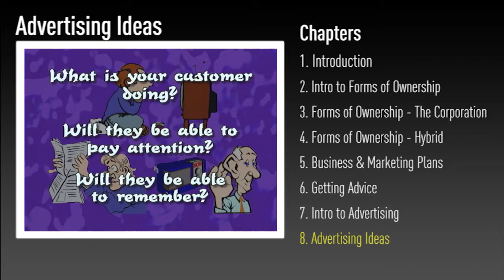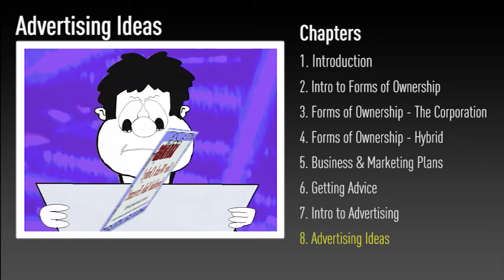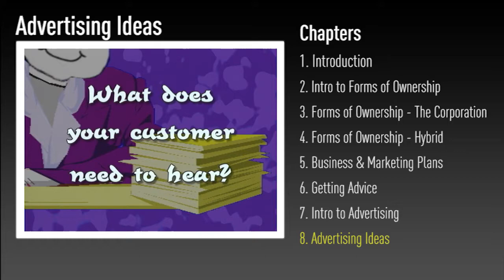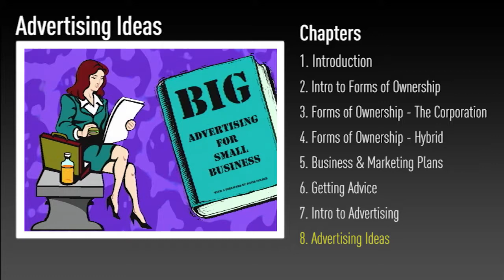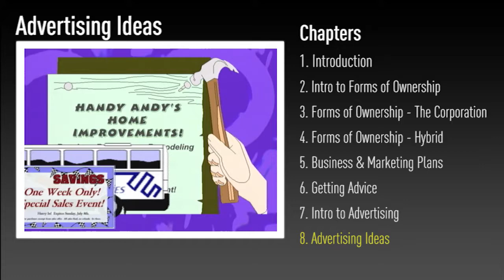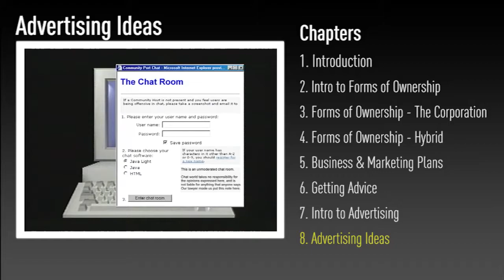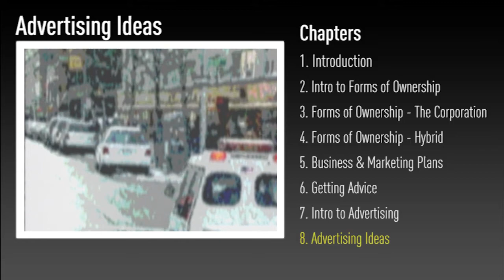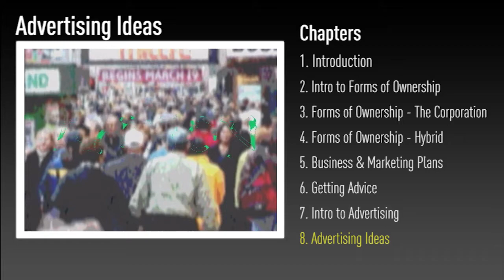How to Start Your own Business - Chapter 8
How to Start Your own Business - Chapter 8.  Advertising ideas.

Chapter 7 gave a brief overview of advertising.  Chapter 8 goes a liitle more in-depth, with some ideas on how to determine the best places to advertise your business.  We discuss test marketing, and give an example of how you might try similar advertisements in different zones to see which works best.

Do you need an advertising agency to create your ad?  An advertising consultant?  Or can you do it yourself?  Is it a good idea to have an advertising salesman write your advertisement?   Watch a few ideas on how to write your own advertising copy, including how to create a message that resonates with your audience.

This chapter also includes several advertising tips that many small business owners and entrepreneurs will find helpful dealing with the use of the internet as an advertising tool, and using your own printer or photocopier to create advertising materials.

Plus - the magic tip for entrepreneurial success.

Business laws & regulations vary by state, municipality and county.  The concepts discussed in this video are only intended to give you a high level overview, and may be different in your locale.  Always seek out professional advice and guidance when making legal and financial decisions when forming your own business.